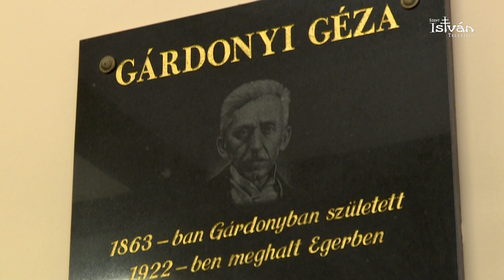Gárdonyi Gézára emlékeztek Kálban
Gárdonyi Géza halálának 100. évfordulója alkalmából tartottak egész napos ünnepséget Kálban.